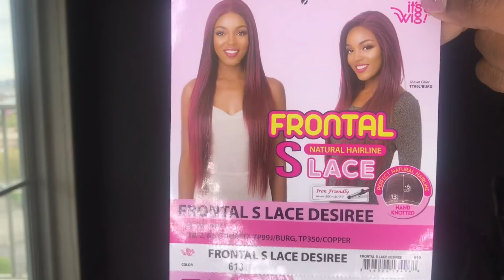This Wig Lit 🔥 BUT... | Pre Plucked Synthetic Wig | It's a Wig 13x 6 Lace Frontal Wig - Desiree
Hello beautiful people todays wig was sent  to me from HairSoFlyShop 😊

Brand: It’s A Wig
Style:  Desiree
Color: 613

“It's A Wig! Synthetic Natural Hairline Frontal S Lace Wig - Desiree.
Long Straight Wig. Also comes in blonde and burgundy.
13" Wide x 6" Deep Hand Knotted Lace Parting Area.
Iron Friendly - Safe Up To 350° - 400°F.” (HairSoFlyShop)

block head: GEX 20"-24" Cork Canvas Block...

Tripod: GEX Heavy Duty Canvas Block Head...

T pins: Salon Care Steel Wig T Pins

Hot comb; Andis High Heat Press Comb (38300)

I OWN NO RIGHTS TO MUSIC PLAYING IN THE BACKGROUND